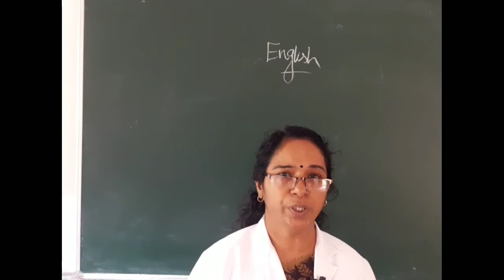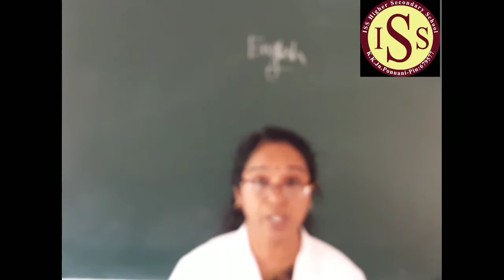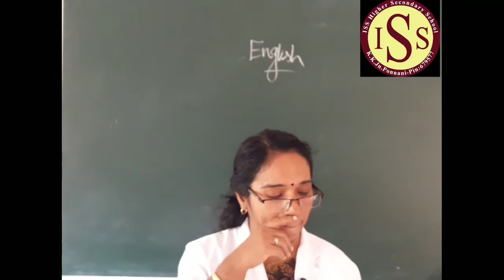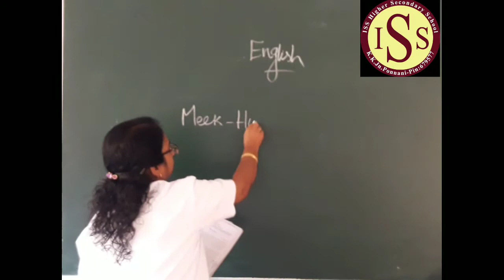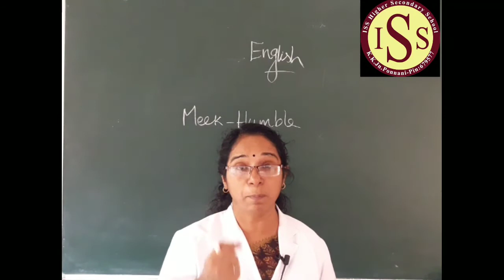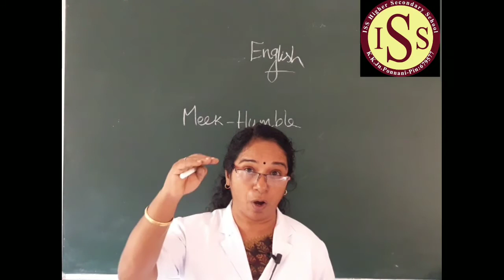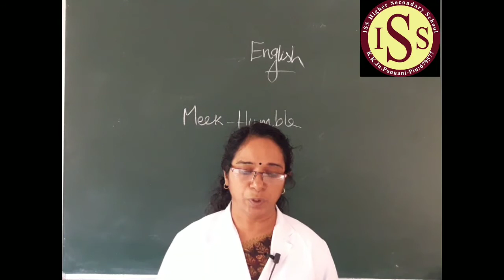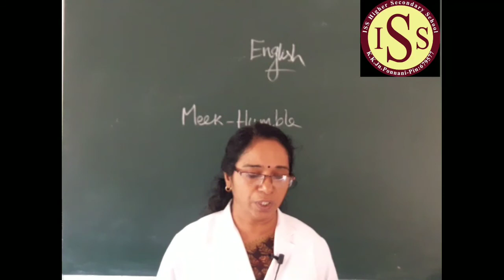PLUS TWO _ENGLISH 11.08.2020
Vijayalatha Teacher